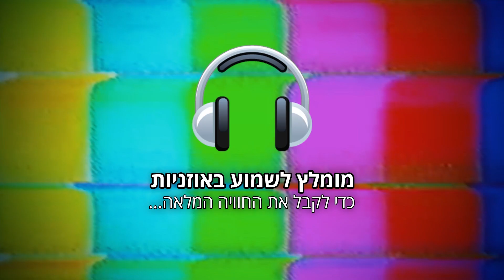אשתי מציצה עליי מאחורי רהיטים בבית שלנו *מטריד* | קריפיפסטה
אשתי אף פעם לא אהבה להפתיע אותי... עד שהיא התחילה להציץ עליי מפינות בבית כשאפילו שלא ידעתי שהיא צופה בי, לא רק שזה הצחיק אותה... זה לא הדבר הכי מטריד בכל הסיפור הזה

תודה רבה לצוות כרמלי בסיעו בתרגום ולאדיר (CreepsSphagett) על עריכת הקריינות!

הרשמו לערוץ כדי לא להירדם בלילה !

רוצים לדבר איתי? הצטרפו לשרת האימה של ישראל!

האזינו לכל סיפורי האימה שלי גם בספוטיפיי!

אינסטרגרם ◀️ @tomercameli_
בואו נהיה חברים בפייסבוק ◀️ Tomer Carmeli

*קריפיפסטה היא אגדה אורבנית/ סיפור מפחיד בדיוני. לפי כך, כל הקריפיפסטות שנמצאות בערוץ הללו הן דמיוניות והן פרי עטו של הכותב*

תומר כרמלי, Tomer Carmeli.
תגיות: סיפור אימה, קריפיפסטה, אימה, סרטונים מפחידים, קריפיפסטות, מקומות מפחידים, על טבעי, לא רוצים לישון, creepypasta, סיפור מפחיד, סיפור מפחיד מאוד, קריפיפסטות אמיתיות, קריפיפסטות מפחידות, קריפיפסטות מתורגמות, קריפיפסטות מקוריות, סיפורי אימה